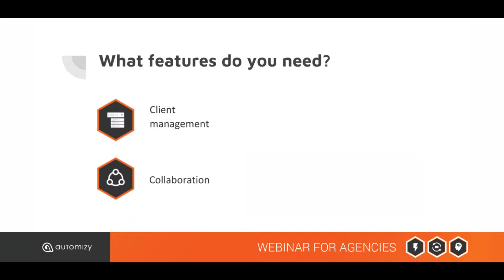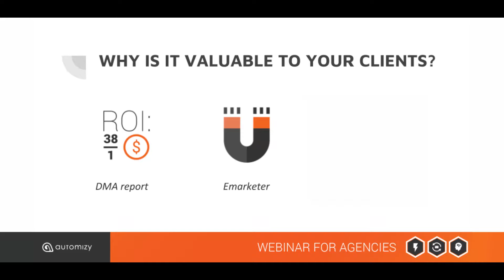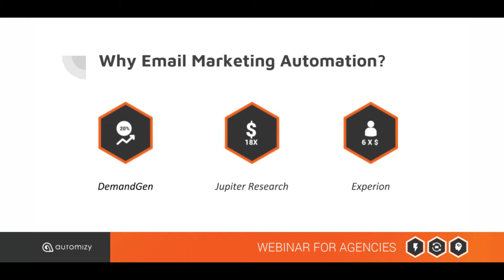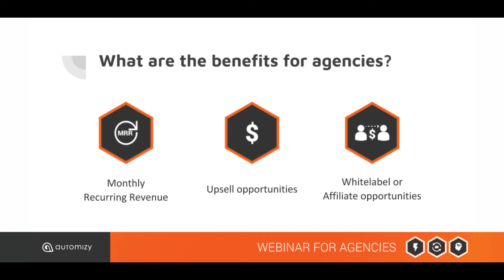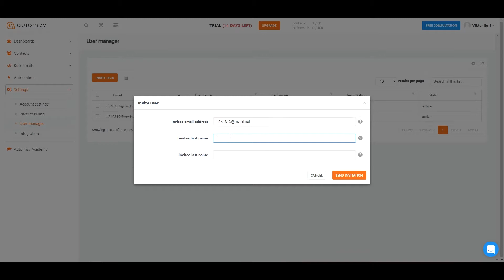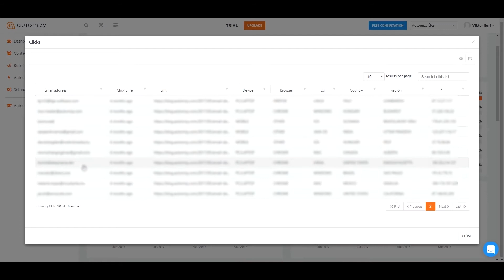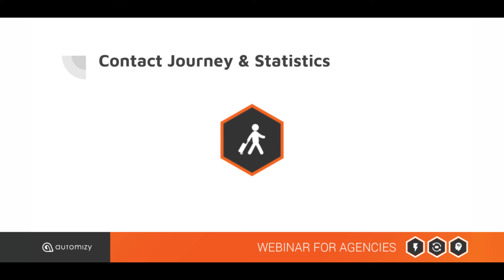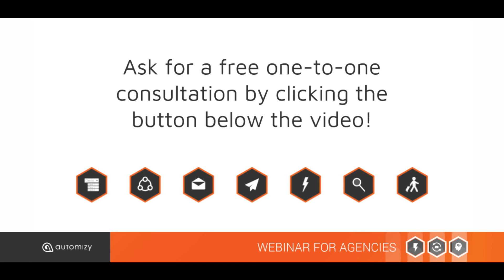Email Marketing for Agencies: How to do it for your clients? [Webinar]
In this webinar we show you the benefits of email marketing automation for agencies and what the most important features are to decide on your solution.